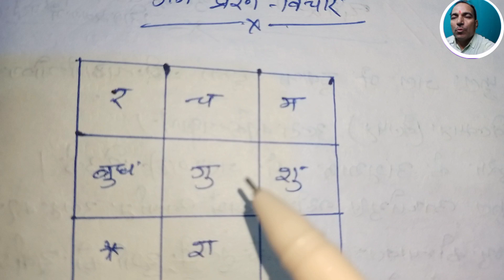पुत्र होगा अथवा पुत्री@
गर्भीनी को पुत्र हो गया पुत्री
इस उपाय से पुत्र पुत्री देखना सीखे
ज्योतिष में लड़का या लड़की कैसे देखा जाता है
पंचांग से पुत्र एवं पुत्री कैसे देखें